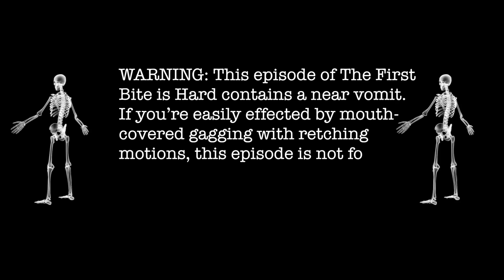The First Bite Is Hard Episode 09 : Peas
This was not an easy one for my daughter, as you will see. I don't have the heart to tell her that it's going to get a whole lot harder.